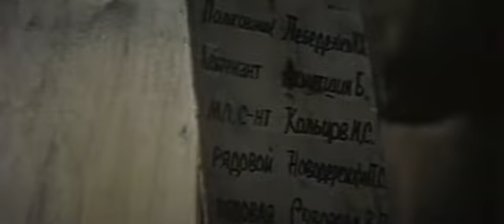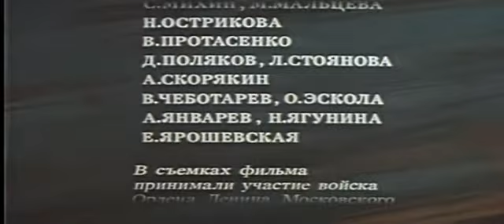Ворота в небо 1984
Танковый корпус генерала Шубникова весной 1945 года был уже на подступах к Берлину. Отставшие тылы не обеспечивали регулярность подвоза горючего. Полковнику Лебеденко было поручено организовать базу горючесмазочных материалов в Химмельсфорте (в переводе – ворота в небо), где небольшой группе советских бойцов пришлось вступить в неравный бой с остатками вражеского танкового полка, пытавшегося прорваться через город

Георгий Жжёнов
Валерий Хромушкин
Анатолий Васильев
Эрнст Романов
Юрий Назаров
Татьяна Божок
Владимир Кузнецов
Владимир Носик
Владимир Гуляев
Улдис Думпис